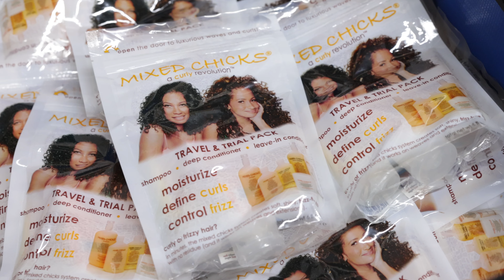Mixed Chicks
Whether you’re black, white, asian, latin, mediterranean, or any glorious combination of the above, you’ll love the way these non-sticky, lightweight curly hair products leave your hair inviting to touch as they define and lock moisture into every curl. Be a proud part of our multiracial movement…”MIXED CHICKS” define your curls! And yes, it not only works on wavy, tightly curled or straight hair but it also works on weaves. Curly Hair Products Just for you!